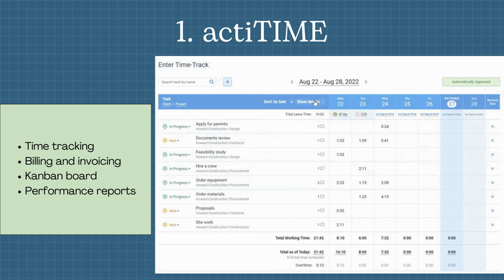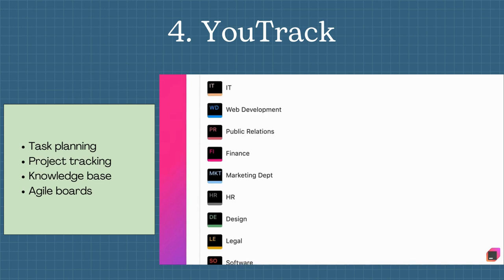Free Project Management Software for Small Teams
If you’re running a start-up or a small business, you know how challenging it can be to keep your workload organized and projects on track.

In this video we’ll share our top recommended free project management software tools that are perfect for small teams looking to get organized and maximize efficiency with minimal cost.